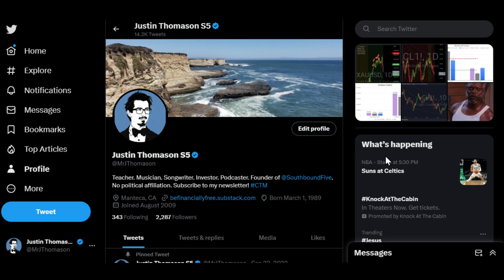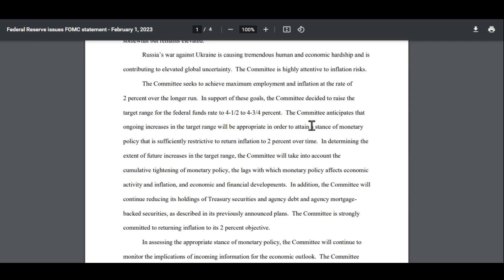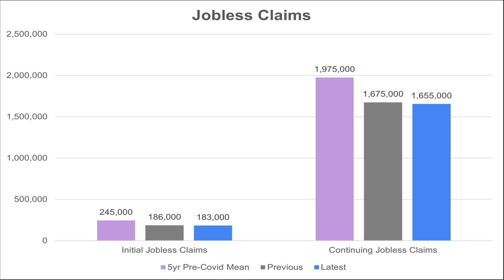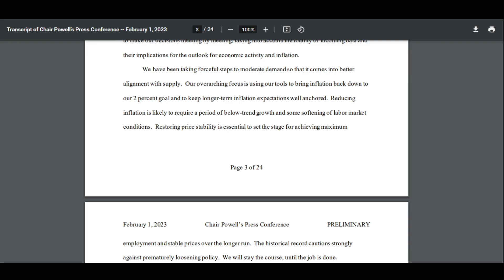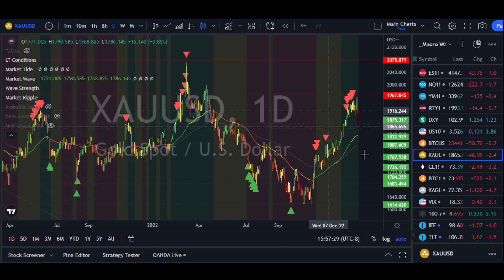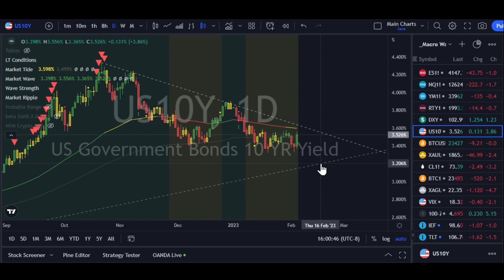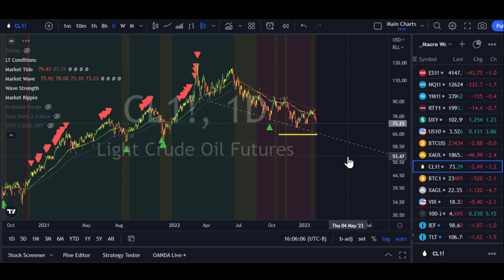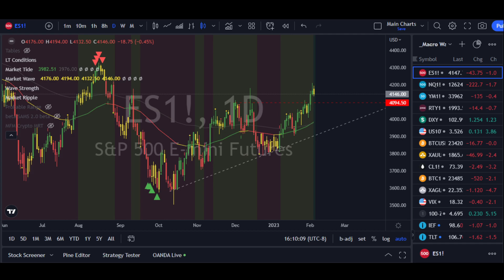Exactly What Is Being Priced In? Weekly Analysis 1/30-2/03